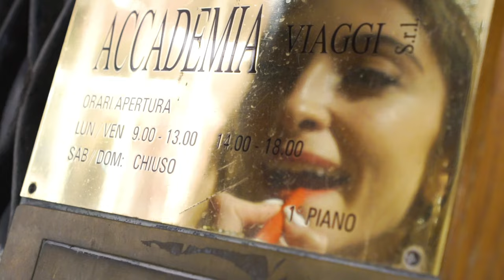BARB - Princezná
PRINCEZNÁ je out 👸🏻

Vďaka za podporu, za akýkoľvek komentár, či zdieľanie. Dúfam, že sa vám song bude páčiť 💕✨

Credits:
Produkcia: Leetay, Cadence, Rick Anthony
Kamera, strih: Adrian Kutný
Módny návrhár: Milan Xander
Master: Zoli Toth
Spev, text, linky: Barb

Text:
som princezná v modernom svete
korunu na hlave mám
môj únos z komnaty
sa chvalabohu nekoná

nečakám na princa, ktorý
ma za ruku odvedie
bohvie, kto je, jak vyzerá
díky, nemám záujem

koruna symbolom múdrosti
kladiem dôraz na ciele a nie prednosti
múry môjho zámku sú už dávno preč
no steny stále nechávam si vysoké

ako moje nároky na teba, to iste vieš
srdce na dlaň si pokladám, no naň nedotiahneš
všetko zamerané už len čisto na seba
nenájdeš ma v bare či s drinkom nahú u teba

ambície a sny, pozerám
ďalekohľadom na ne
na nebi žiaria krásne
nie si v nich však momentálne vôbec ty
game over ako v hre
neber si to zle

ref:
sa chvalabohu nekoná

díky, nemám záujem

sloha:
v mojej kabelke je plán
ukrytý v nej najväčší dar
nezastavím sa pokiaľ nie som tam

žiadne obmedzenia na ceste
s tým ja nepočítam
žiadny strach, pohľad zo zeme na vás dvíham

myseľ je ostrá, inteligencia prítomná
energia vyborná, lebo nie som povrchná
moja  povaha skromná, aj keby som zrazu kráľovná
hlboká, dumavá, občas tvrdohlavá,
no dobre vychovaná, jednoducho